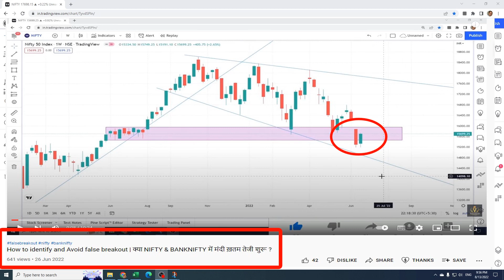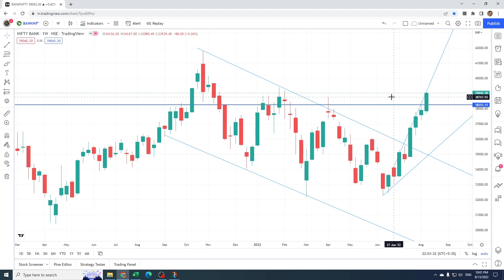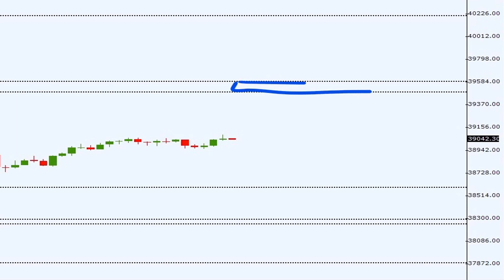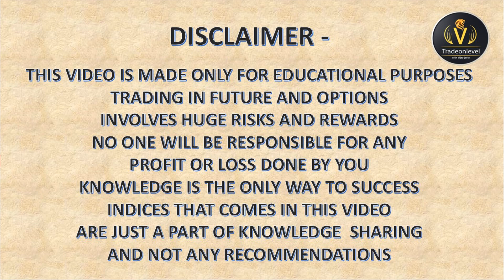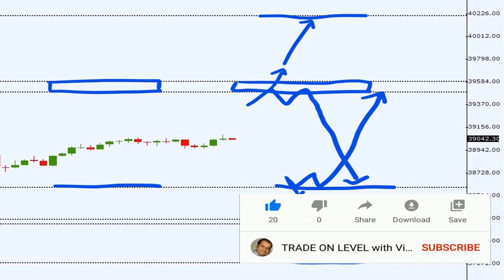Nifty Banknifty Analysis and Prediction for coming days | keep close watch at given important ranges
Nifty Banknifty Analysis and Prediction for coming days
keep close watch at given important support and resistance ranges

Follow us in social media for live market updates and analysis
Trading View